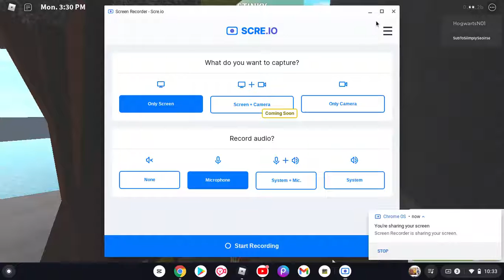I Found The 2nd Elf In Bloxburg! ||Siimply Saoirse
E-